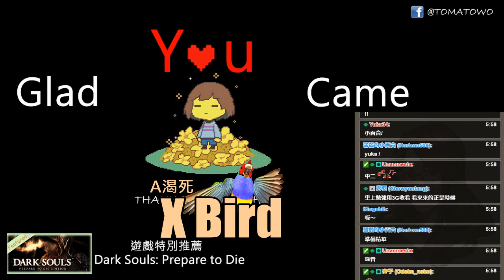[Tomato]實力型實況主的技術宣傳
更多的Tomato